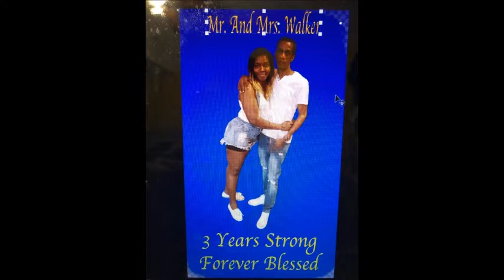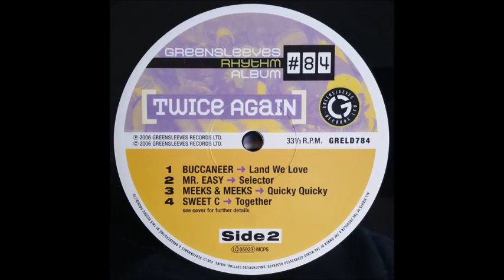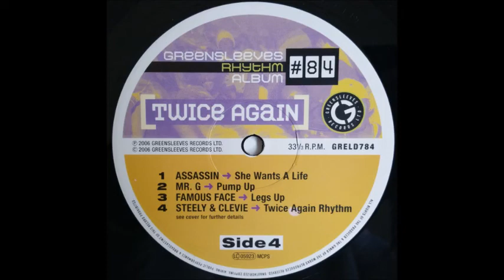Famous Face - Legs Up (Twice Again Riddim) 2006 Remastered HQ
FamousFace Famous Face Famous Face - Legs Up (Twice Again Riddim) 2006 Remastered HQ pefect tune... Dance Hall